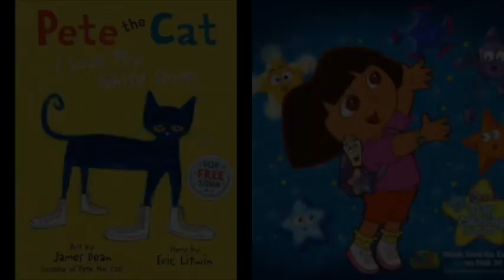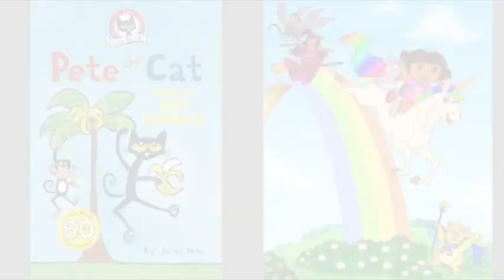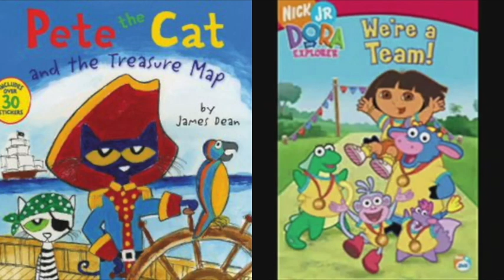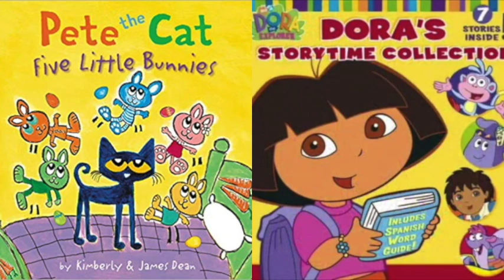MERGED Pete The Cat and Dora The Explorer Bounce